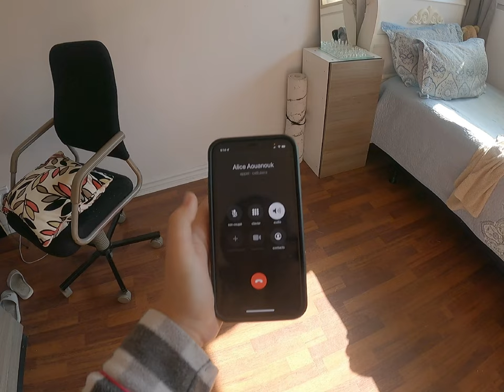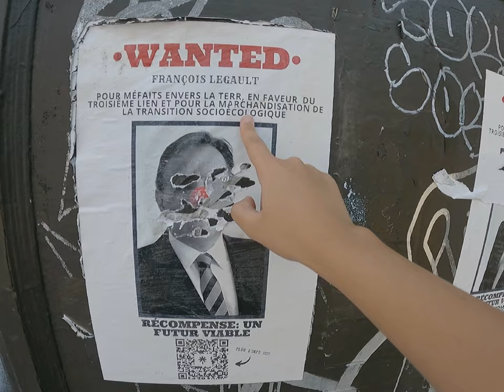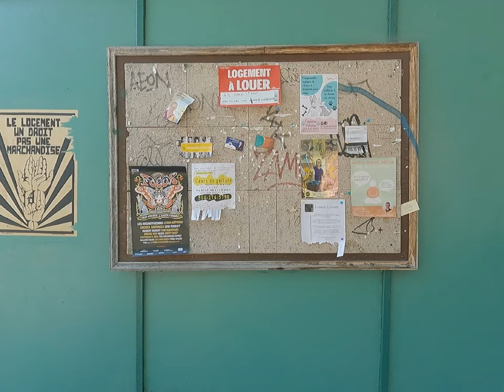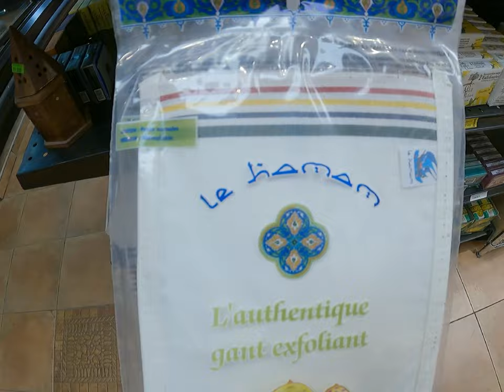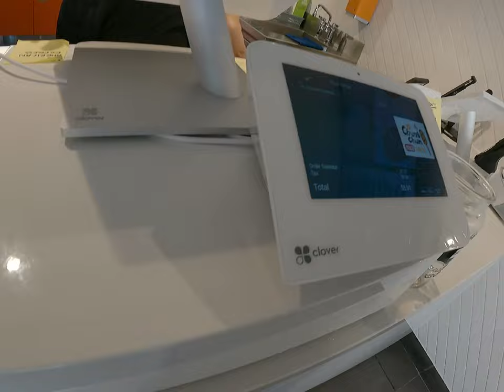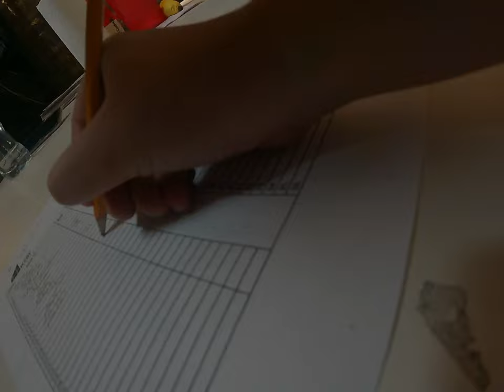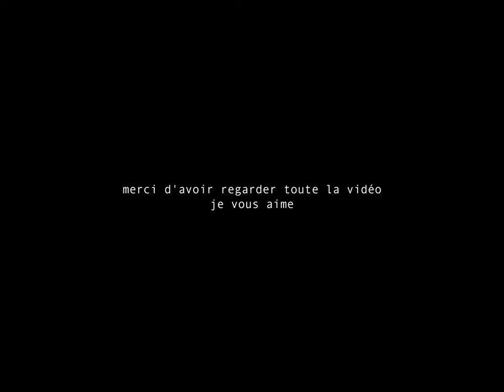NEILA ET MOI AUTOUR DE MONTRÉAL EN ÉTÉ.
✭message
Souriez, la vie est belle.

Les commentaires sous certaines vidéos sont désactivés par YouTube

Le lundi 16 aout 2022.

✭lieu dans la vidéo
Chez moi
Terminus Repentigny
Le plateau
Fromagerie Maitre Corbeau
Jardinier
Branche d'olivier
Jean coutu
Parc Laurier
Jean-Talon
Chung-pung
Strabucks
Metro

Je suis au cégep
J'habite à Repentigny, au Québec
Je suis née au Maroc, à Fès
J'adore filmer et faire des vidéos YouTube
J'ai un frère de 10 ans
Et une soeur de 12 ans
Leur chaîne commune a été supprimée.

✭YouTube information
Je monte avec Wondershare Filmora 11
Mes photos Instagram sont les captures d'écran que je prends lors du montage

✭chapitres
0:00-

✭abonnées (en date du 25 janvier)
1391